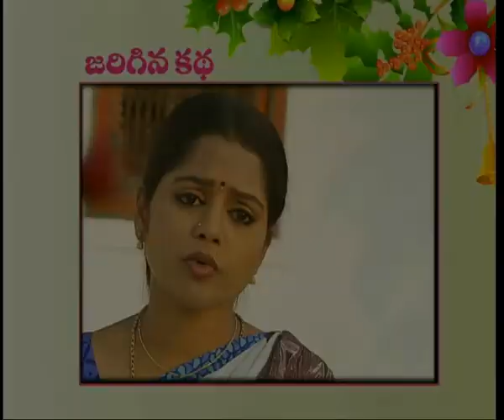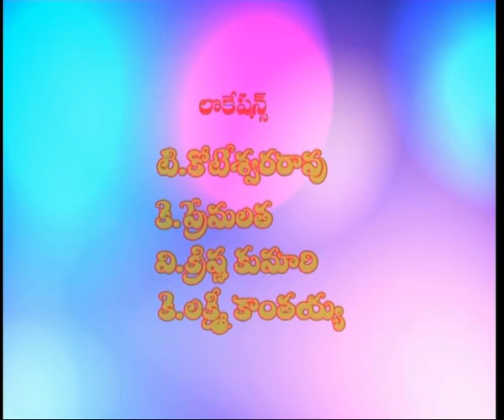బొరుసు లేని బొమ్మ | Borusuleni Bomma || Episode 7